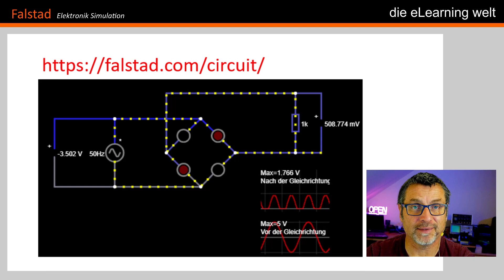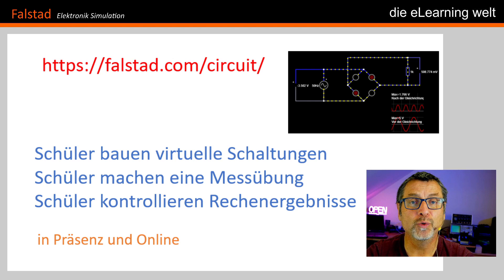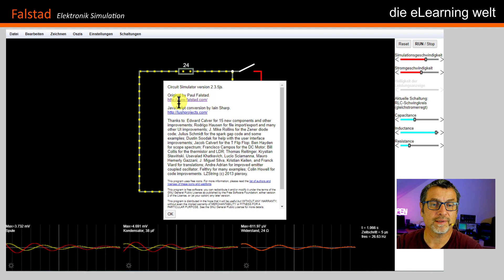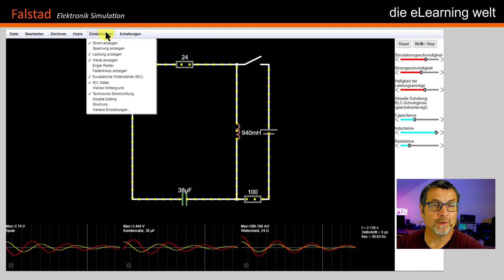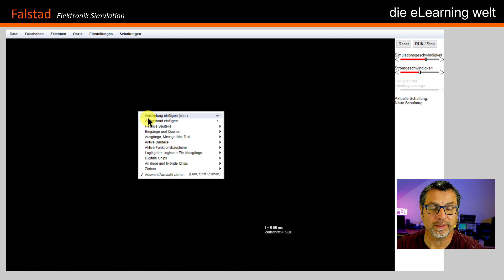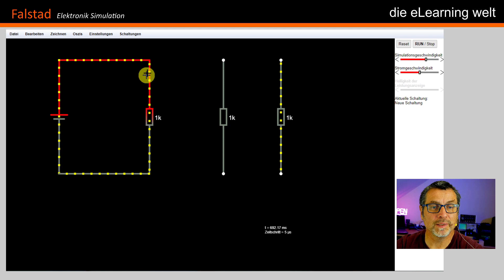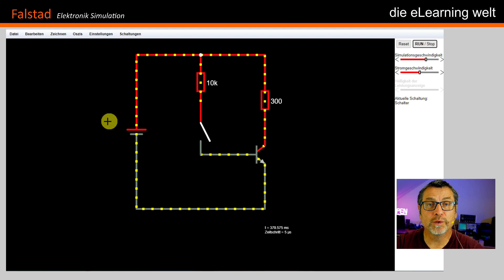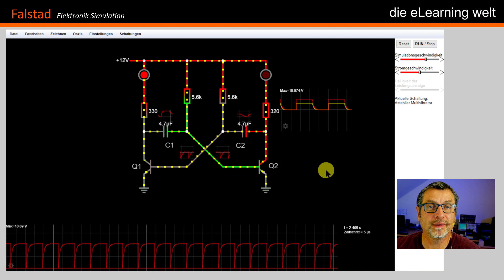Falstad Elektronik und Elektro Simulator. Einführung und Überblick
Hier zeige ich den Elektronik Simulator Falstad. Mit ihm lassen sich sehr gut Elektronik und Elektro-Schaltungen simulieren. Er kann im Online Unterricht genauso eingesetzt werden wie im Präsenz-Unterricht. Fast alle Grundschaltungen die in diversen Ausbildungsberufen und im Studium vorkommen, lassen sich damit simulieren und besser verstehen. Er eignet sich natürlich auch für das Selbststudium und für Hobby und Beruf.